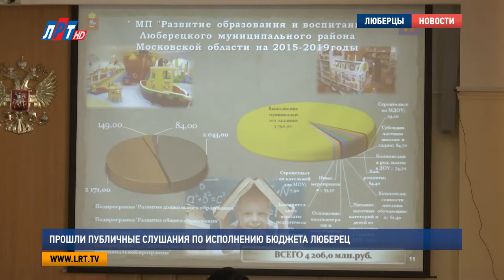Прошли публичные слушания по исполнению бюджета Люберец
В люберецкой администрации прошли публичные слушания по исполнению муниципального бюджета за минувший год. В них приняли участие представители администрации и совета депутатов. Мария Лапычева продолжит.
Вначале заседания выступил заместитель начальника финансового управления администрации Люберецкого района Андрей Пак. В ходе доклада он предоставил информацию об общих доходах и расходах бюджета Люберецкого муниципального района за 2016 год, упомянул о профиците бюджета, который составил 232 миллиона рублей. Также он озвучил итоги проведения муниципальных программ с использованием  бюджетных средств.

Андрей Пак, заместитель начальника финансового управления администрации Люберецкого района:
"На реализацию программы «Оздоровление населения и улучшение демографической ситуации» предусмотрены средства в сумме 59.6 миллиона рублей. Исполнение составило 53.4 миллиона рублей. Данные средства были направлены на приобретение питания беременным женщинам, кормящим матерям детей в возрасте до 3х лет, а также детям-сиротам и детям, оставшимся без попечения родителей, находящихся в лечебно-профилактических учреждениях@

По итогам слушаний замечаний и вопросов у присутствующих не возникло. Слушания признали состоявшимися.

Мария Лапычева, Кирилл Евгеньев